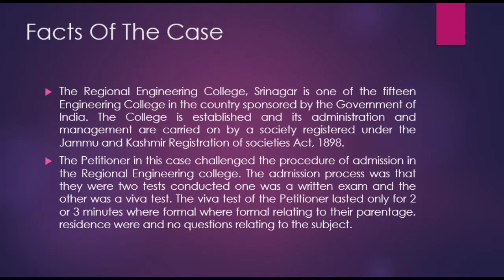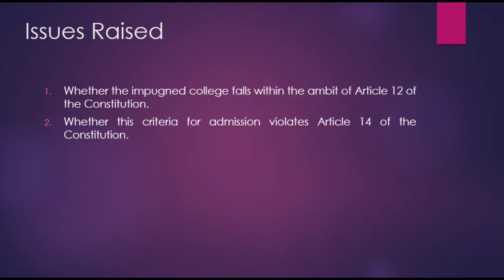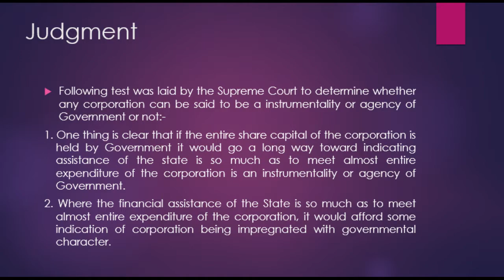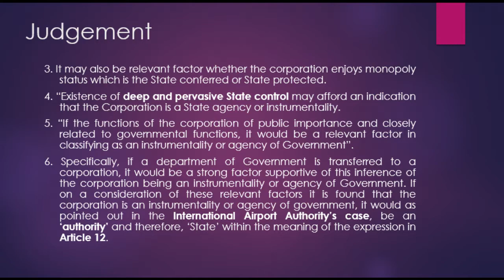Ajay Hasia Vs. Khalid Mujib || Case Law || UPSC, CLAT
Hello Everyone, In this video i have discussed on the landmark judgement of Ajay Hasia etc. Vs. Khalid Mujib Sehravardi & ors. 1981 AIR 487, 1981 SCR (2) 79.

Upcoming Video:- "Kharak Singh Vs. State Of UP"